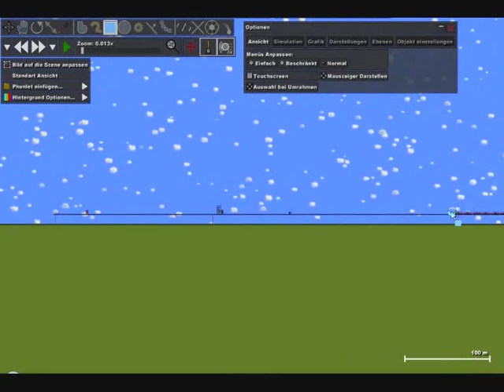Phun Transrapid crash